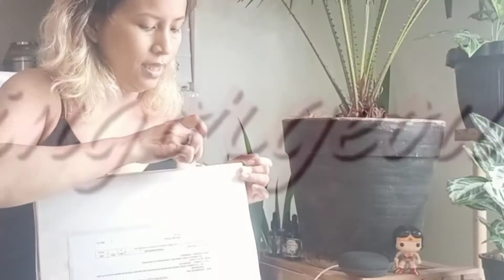FASHIONABLE DRESS STYLE PPE. PANDEMIC OUTER WEAR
My good friend the FengShui Queen Marites Allen is now selling fashionable PPEs at FRIGGA Charmed Life !  Her PPEs comes in dress form or onesies overhaul!  Here's what she got me ❤️

visit frigga.co.uk for your orders.

or you may call Lester and Viola for your orders at these numbers (wait ask ko kung pwede ipublic) haha!